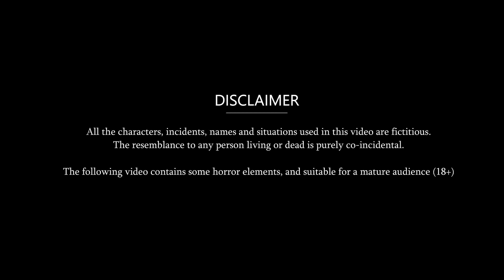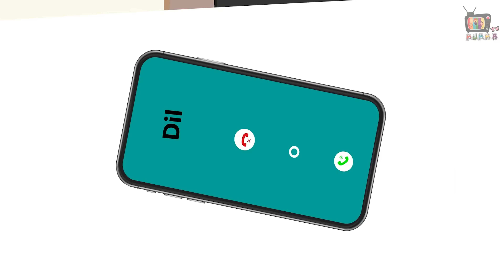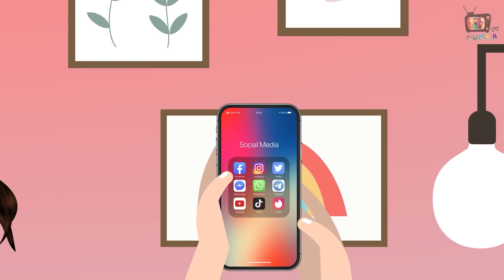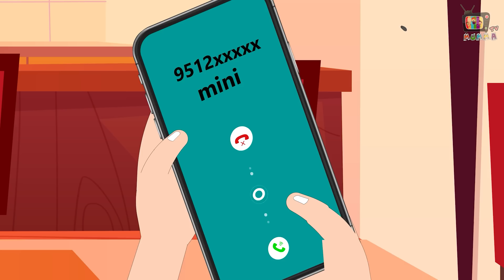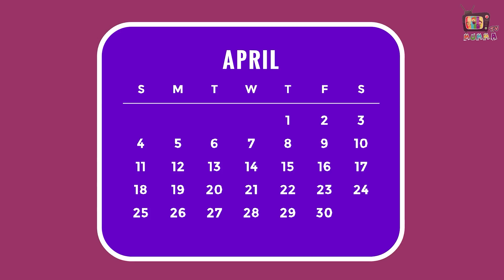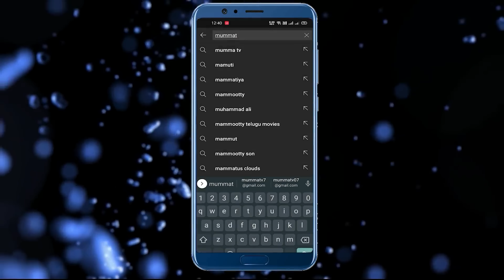Kahani लस्सी पीने वाली बहू: Saas Bahu ki Kahaniya | Stories in Hindi | Moral Stories in Hindi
Welcome to the mummatv hindi moral stories channel. Mumma TV channel and all its videos comply with 'CHILD ONLINE PROTECTION' (COP) and 'YOUTUBE PRIVACY POLICY' and 'GUIDELINES'. The following video is suitable for a mature audience (18+). All the characters, incidents, names, and situations used in this story are fictitious. The resemblance to any person living or dead is purely Co-incidental.

Mummatv creates the hindi animated saas bahu stories with the amazing storylines.We are always thankful to see the love you give us. Please share your feedback in the comment box & please follow "YOUTUBE GUIDELINES" before comment. Thanks for your love and support.